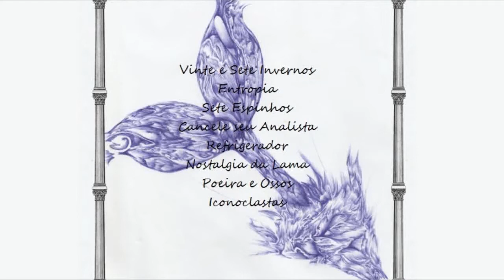01 - Vinte e Sete Invernos (Enttropia - Ilhéus BA)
Enttropia - banda de Ilhéus Bahia, começou seus trabalhos em 2009, lançou seu primeiro disco online intitulado Fora do Aquário (2012) e segue em frente no intuito de expor a química musical possível entre seus integrantes.